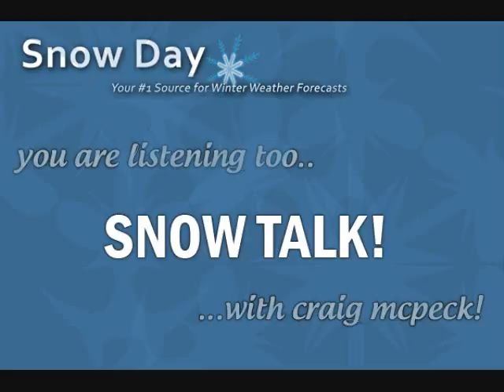Snow-Day.org Snow Talk #1 - Clipper Storm System - 12/15-16th